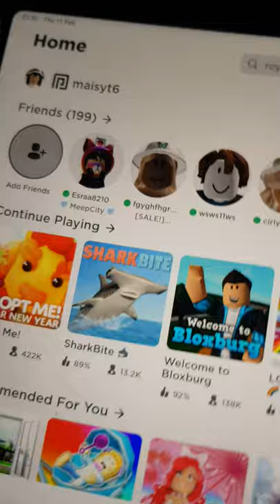11 February 2021